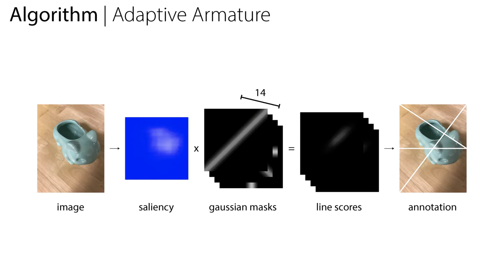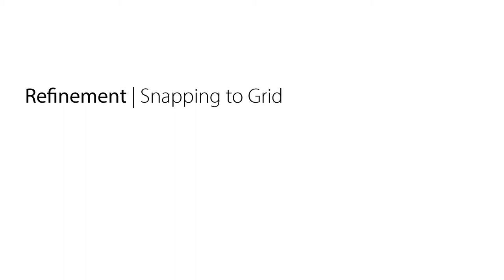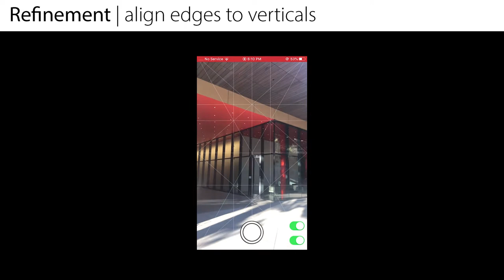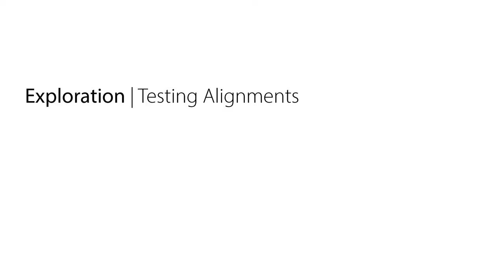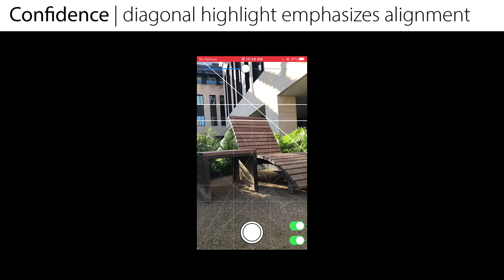Adaptive Photographic Composition Guidance (CHI 2020)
Authors: Jane L. E (Stanford), Ohad Fried (Stanford), Jingwan Lu (Adobe Research), Jianming Zhang (Adobe Research), Radomír Měch (Adobe Research), Jose Echevarria (Adobe Research), Pat Hanrahan (Stanford), James Landay (Stanford)

Abstract: Photographic composition is often taught as alignment with composition grids—most commonly, the rule of thirds. Professional photographers use more complex grids, like the harmonic armature, to achieve more diverse dynamic compositions. We are interested in understanding whether these complex grids are helpful to amateurs. In a formative study, we found that overlaying the harmonic armature in the camera can help less experienced photographers discover and achieve different compositions, but it can also be overwhelming due to the large number of lines. Photographers actually use subsets of lines from the armature to explain different aspects of composition. However, this occurs mainly offline to analyze existing images. We propose bringing this mental model into the camera—by adaptively highlighting relevant lines to the current scene and point of view. We describe a saliency-based algorithm for selecting these lines and present an evaluation of the system that shows that photographers found the proposed adaptive armatures helpful for capturing more well-composed images.